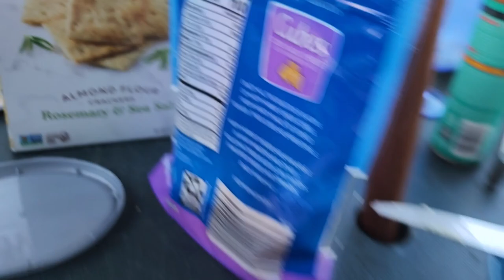I Attended the Butterfly Tracks Meetup & I Joined their Tribe!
What an awesome three days spent with some amazing women. Group camping is where it's at. I love solo, but being around those with the same interests sure does add to the fun and adventure.

Thank you to all those who came to my rescue. I was eaten up by mosquitoes - it was horrific. I was offered hydrocortisone, Benadryl, all different creams, aloe, sprays . . . the women rallied around me despite my whining and complaining.

I highly recommend the Butterfly Tracks YouTube Channel: @ButterflyTracks

Items that I use 24/7:
►Overland Kitchen
►Jackery 240
►Jackery 1000
►Solar Panel
►Roof Top Storage Box
►Inside Roof Cargo Net

Ways You Can Help FUEL THE WANDA:
►Watch my Videos: WATCH MY ADS / ADS=Revenue

**Kymberly Irwin is a participant in the Amazon Services LLC Associates Program, an affiliate advertising program designed to provide a means for sites to earn advertising fees by advertising and linking to Amazon.com. AT NO COST TO YOU!